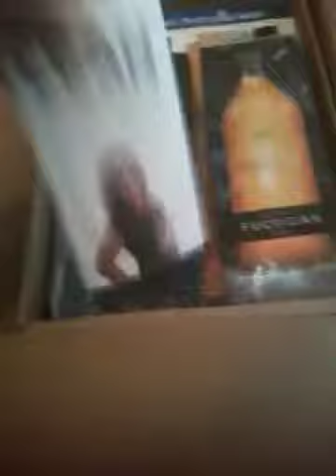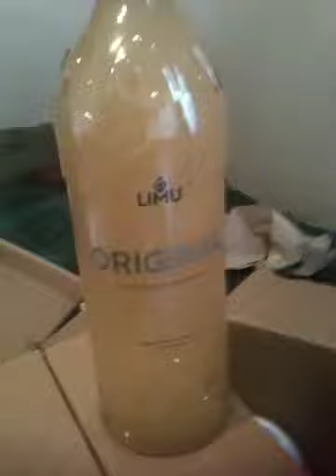Limu package has arrived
"I am limu" fast track pack   delacie.IamLimu.com